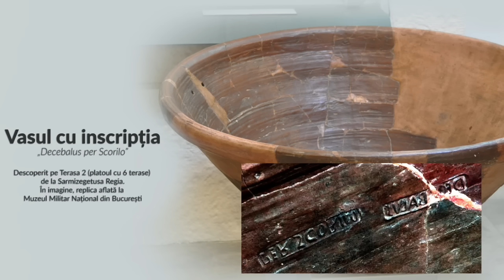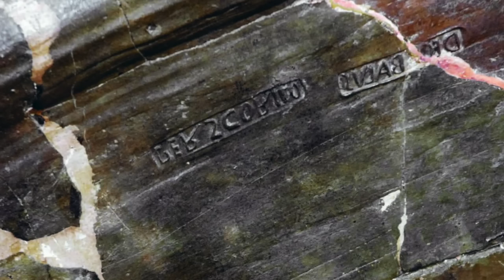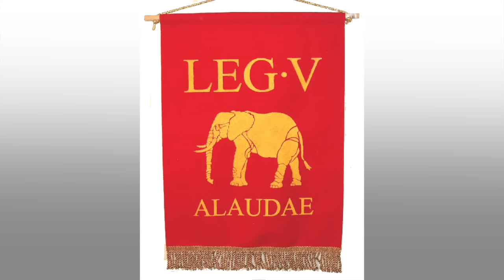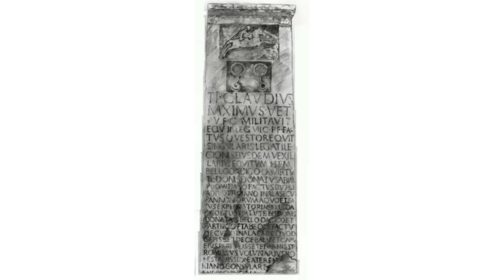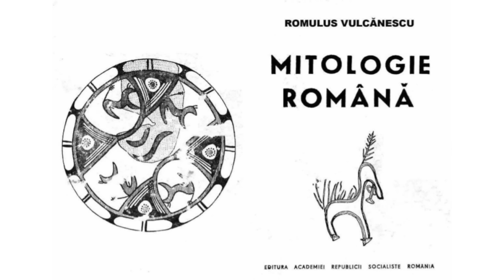Decebal, Cel mai de temut adversar al lui Traian